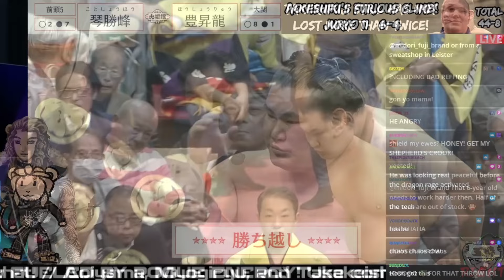Hoshoryu's 13-2 Jun Yusho at Kyushu '24!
Hoshoryu came up short in his bid for a yusho but he still showed the power of a yokozuna!